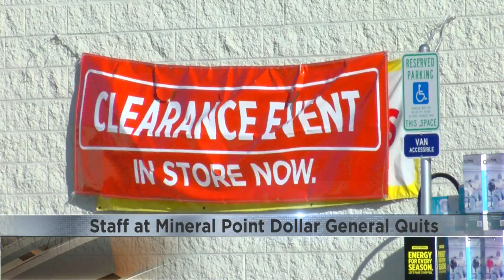All staff quit Mineral Point Dollar General over donation policy dispute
The staff at the Dollar General store in Mineral Point said they felt overworked and undervalued, and they disagreed with the store's donation policy.